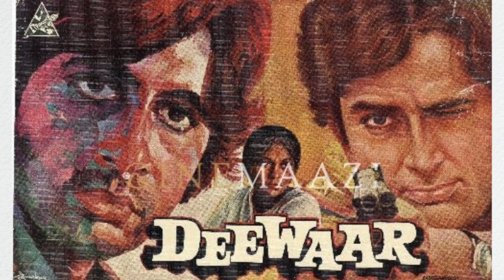സിനിമ സീനുകൾ ഉപയോഗിച്ചു ബിസിനസ്സ് വളർത്താം., Maggi ചെയ്ത മാർക്കറ്റിംഗ് തന്ത്രം -Film Based Marketing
00:00 Introduction
00:56 Why film based marketing is done?
02:48 Examples of film based marketing
03:43 Example of Maggi.
06:19 Benefit of film based marketing
07:07 How to utilize film based marketing effectively?
07:41 Conclusion

Marketing is not about the stuff you make, but the story you tell.

A great story is always the best marketing strategy. Film dialogues and iconic characters always help to create a great story.

Key Outcomes of the Video:-
Always prefer small and iconic dialogues for brand promotion
Make sure to use posters
according to the marketing theme and occasion
Check your brand engagement rate after every film-based marketing.